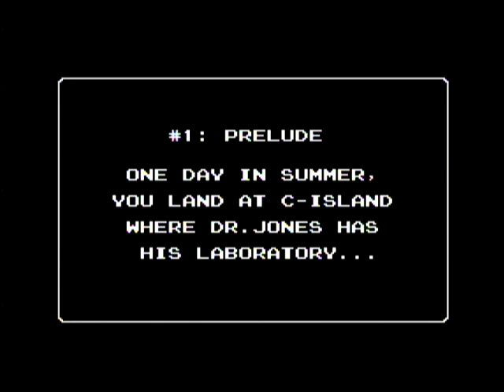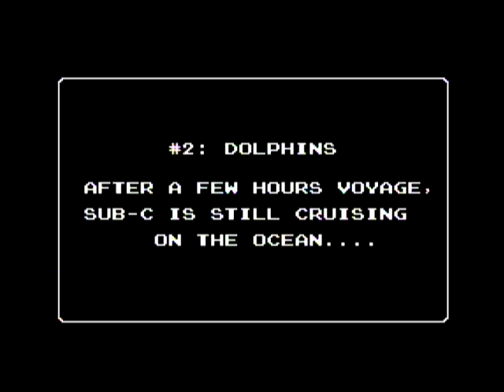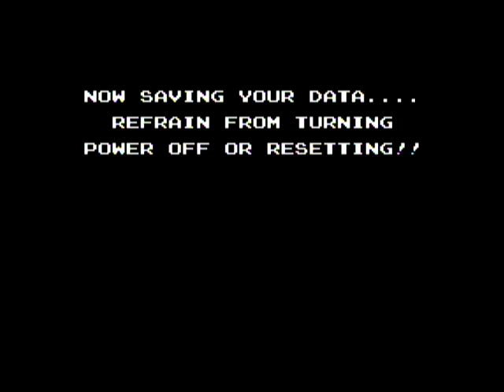Star Tropics Walkthrough Gameplay 1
My first ever playthrough of Star Tropics for NES. This should cover chapters 1 and 2.

StarTropics is an action-adventure video game released by Nintendo in 1990 for the NES. Unlike most of Nintendo's games, it was never released or intended to be released in Japan. Wikipedia
Initial release date: December 1, 1990
Designer: Genyo Takeda
Publisher: Nintendo
Genre: Action-adventure game
Developers: Nintendo, Nintendo Integrated Research & Development, Nintendo Research and Development 3
Platforms: Nintendo Entertainment System, Wii, Wii U